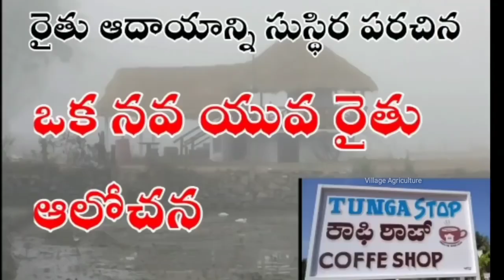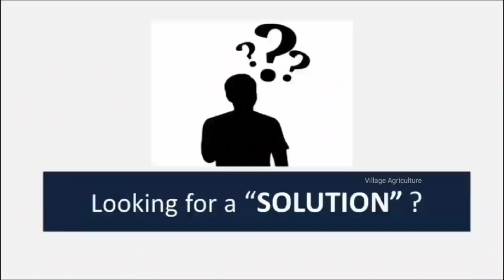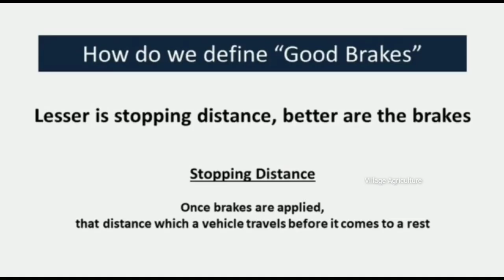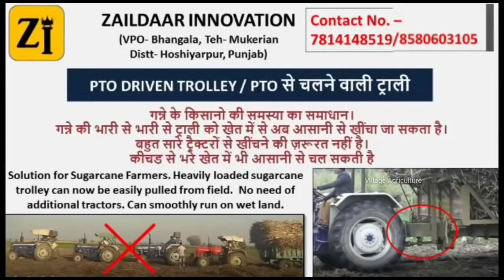బురద నేలల్లో ట్రాక్టర్లోడ్ ఈజీగా కొత్తటెక్నాలజీ || PTO Driven Trolley || PTO TRAILER